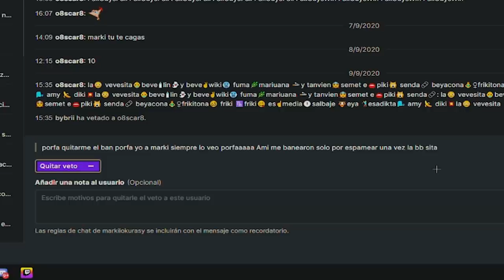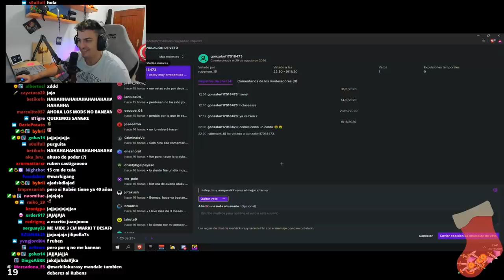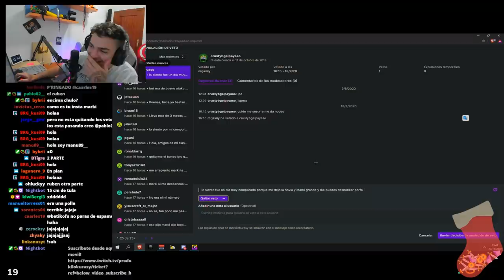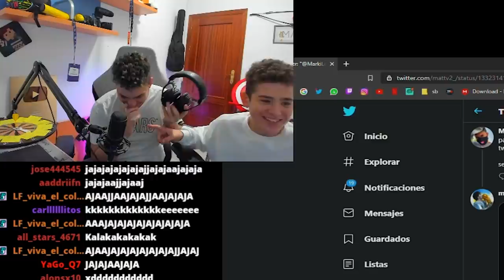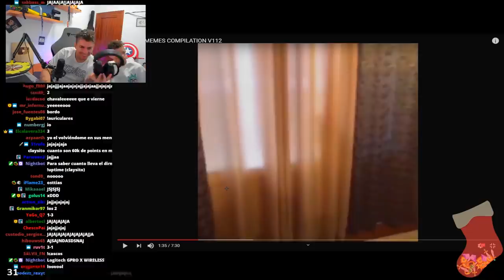FILTRO MI NUMERO EN DIRECTO *lloro* | Marki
Si os gustan estos tipos de videos y quereis participar en estas cosas, estoy todos los dias en directo jugando y haciendo just chatting

CODE MARKILOKURAS